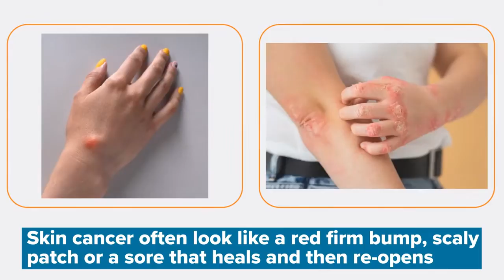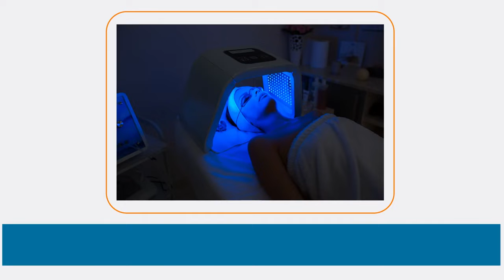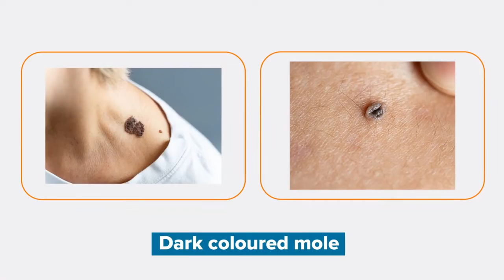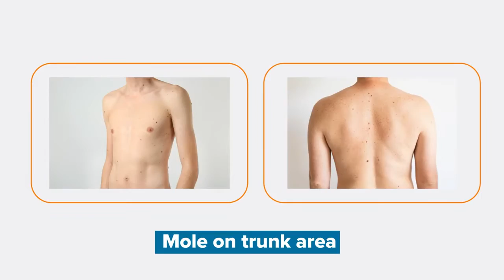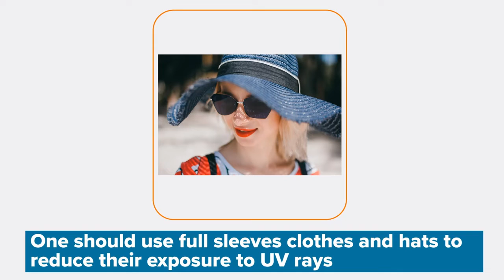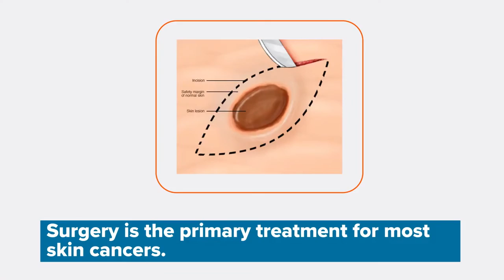Skin Cancer Causes, Signs, Treatment and Prevention | Cancer Care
Join the esteemed Dr SVSS Prasad, a renowned Medical Oncologist at Apollo Hospitals, Jubilee Hills, Hyderabad, as he delves into the intricacies of skin cancer. Whether you are seeking comprehensive knowledge or seeking answers about specific aspects like signs, symptoms, causes, spreading, diagnosis, and treatment options, this video is your one-stop destination.

0.00 - Introduction
0.18 - About Skin Cancer
0.45 - Causes of Skin Cancer
1.59 - Warning signs of Melanoma
3.18 - Rapidly spreading of Skin Cancer cells
3.47 - Prevention of Skin Cancer
5.03 - Skin Cancer fatality rate
5.55 - Treatment for Skin Cancer
6.39 - Cure for Skin Cancer
7.11 - Conclusion